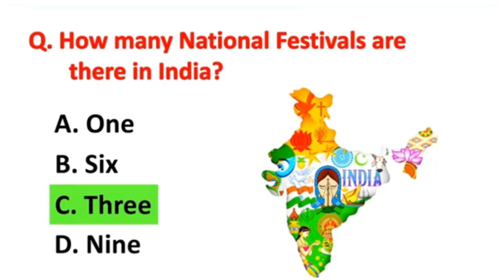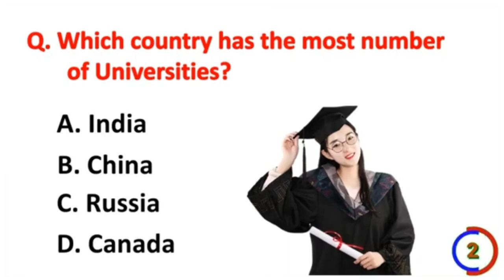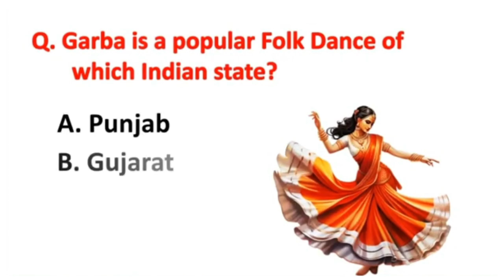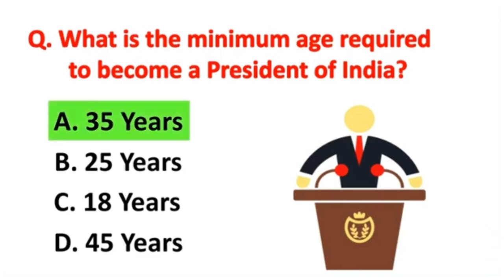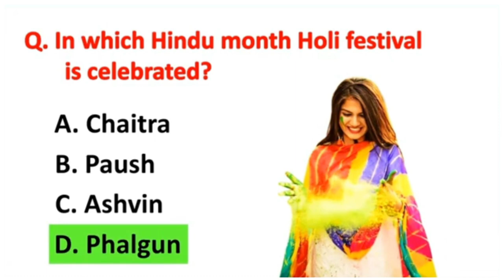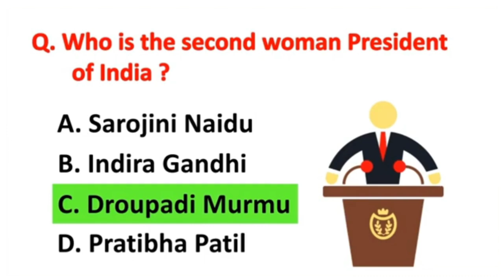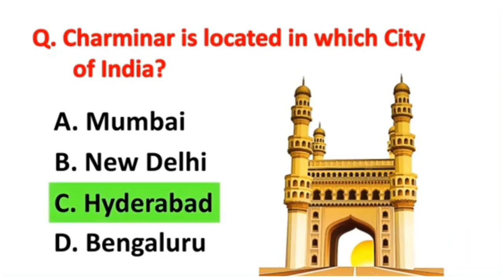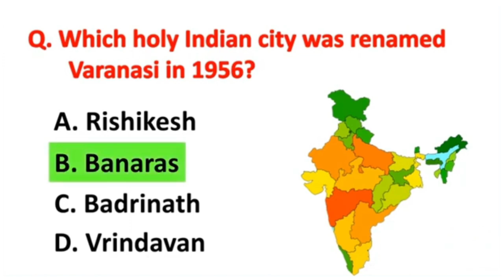Top 50 India Gk Question and Answer | Gk Quiz | Gk-GS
GK Quiz

Your Queries 👇👇
1. GK
2. General Knowledge
3. Important GK Questions and answer for 4. Competitive Exams
5. Quiz Test
6. br gk study
7. Important gk
8. Quiz test
9. competitive quiz
10. competitive general knowledge
11. GK in Hindi
12. general knowledge quiz
13. quiz questions
14. general knowledge questions
15. gk quiz
16. general knowledge questions with answers
17. gk question in hindi
18. GK Question Answer
19. India GK
20. hindi gk
21. samanya gyan
22. gk questions
23. india gk in hindi
24. 2022 gk questions and answers
25. lucent gk
26. lucent gk
27. lucent gk in hindi video
28. lucent GK in hindi
29. lucent geography in hindi
30. lucent geography
31. geography gk question
32. geography gk in hindi
33. lucent 1000 question
34. lucent 1000 prashn
35. lucent gk ka nichod
36. lucent gk important question
37. lucent gk important question in hindi
38. lucent gk important topics
39. lucent ka nichod science
40. lucent for ssc cgl
41. lucent for ssc
42. lucent for railway
43. geography gk
44. lucent mcq
45. lucent mcq in hindi
46. lucent book gk
47. gk
48. gk questions and answers
49. gk question
50. general knowledge
51. br gk study
52. gk questions
53. g k
54. general knowledge question
55. g k questions and answers
56. gk ke question
57. question
58. general knowledge questions and answers
59. samanya gyan
60. g.k questions in hindi
61. gk question answer
62.
63. gk ke sawal
64. knowledge
65. question answer
66. general knowledge questions
67. gk knowledge
68. जनरल नॉलेज
69. जीके
70. gk quiz
71. g.k
72. gk ka question
73. ips question and answer
74. gk
75. gk question
76. gk afroz
77. gk questions
78. gktoday
79.gk tricks
80. gk study adda
81. gk video
82. gk live
83. gk by kumar Gaurav sir
84. gk by khan sir
85. gk today current affairs
86. question
87. सामान्य ज्ञान
88. general knowledge ke question
89. gk knowledge
90. gk dijiye
91. general class
92. general knowledge ki video in hindi
93. general knowledge gk
94. general knowledge questions and answers
95. General knowledge video
96. General knowledge 2023
97. general knowledge for kids
98. general knowledge quiz
99. general knowledge ke question
100.
101. GK
102. gk question
103. gk questions and answers
104. general knowledge
105. g k
106. g k questions and answers
107. general knowledge questions and answers
108. gk question answer
109. g.k
110. question answer
111. question
112. जीके
113. gk
114. g.k questions in hindi
115. general knowledge questions
116. knowledge
117. general knowledge question
118. g. k
119. quiz
120. g k question
121. BR GK STUDY
122. Br Gk Study
123. BRGKSTUDY
124. gk gs
125. gk ke sawal
126. gk ka question
127. जीके क्वेश्चन
128. gk 2020
129. gk 2021
130. gk 2022
131. gk 2023
132. बीआर जीके स्टडी
133. g.k. question with answer
134. answer
135. lucent gk
136. GK 2021
137. GK 2022
138. GK 2023
139. g,k
140. जीके के सवाल
141. gk general knowledge
142. जनरल नॉलेज
143. gk knowledge
144. gk questions and answers 2022
145. gk questions and answers 2023
146. gk questions and answers in hindi
147. GK Police
148. GK IAS
149. GK IPS
150. g. k. question in hindi
151. janral nolej in hindi
152. BR GK STUDY 2021
153. BR GK STUDY 2022
154. BR GK STUDY 2023
155. tense
156. current affairs
157. g.k questions
158. gk today current affairs
159. जी के
160. GK
161. GK BR
162. Gk
163. gK
164. G K
165. Gk quiz
166. GK BR
167.
168.
169.
170.
171. GK ki Video
172. Good sawal
173. सवाल आपके जवाब हमारे
174. GK ka सवाल
175. जीके.
176. GK.
177. BR
178. BR GK STUDY Lucent
179. GK Hindi Question
180. सवाल
181. question and answers
182. new gk question
183. new gk questions
184. hindi question
185. gk question gk question
186. answer
187. gk dijiye
188. general knowledge question answer
189. जीके जीके
190. g k 2022
191. g k 2023
192. gk gk gk
193. GK GK GK
194. जीके का क्वेश्चन
195. samanya gyan
196. GK number 1
197. GK Question
198. gk question
199. gK question
200. Gk GK gK जीके gk